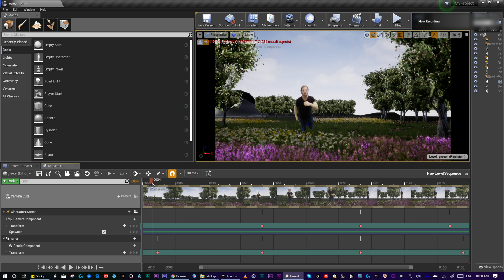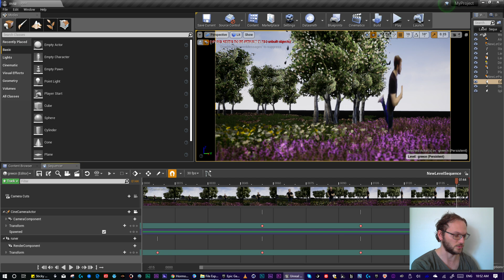Video actor key framed in unreal engine 4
a green screen video composite of  in unreal engine 4